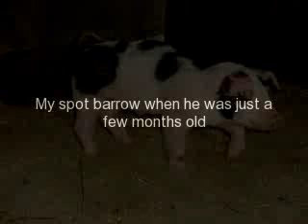Me selling my auction barrrow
me selling my auction barrow